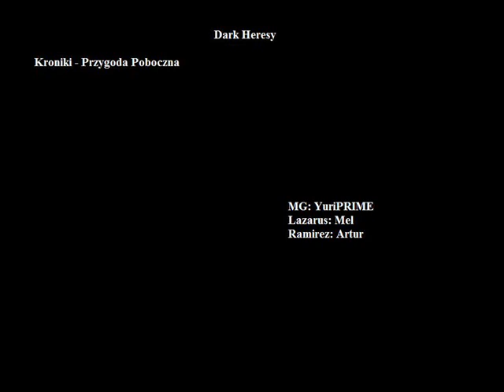Dark Heresy Sesja RPG [PL] - przygoda poboczna - cz.182